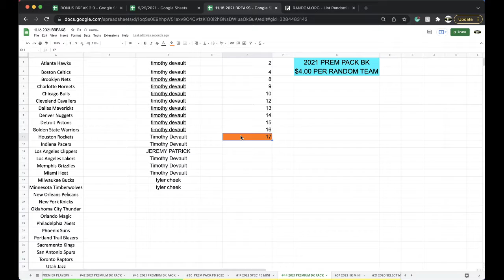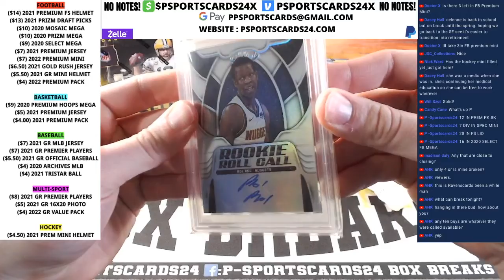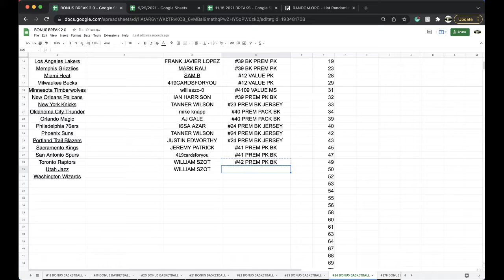BREAK #43 | 2021 P-SPORTSCARDS24'S PREMIUM NBA BASKETBALL CARDS LIVE PACK BOX BREAK